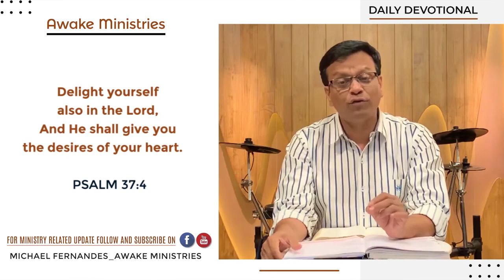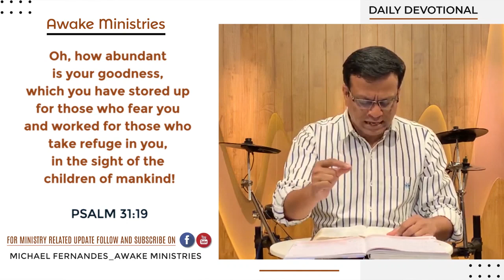Keep company with GOD || DEVOTIONAL by Bro. Michael Fernandes